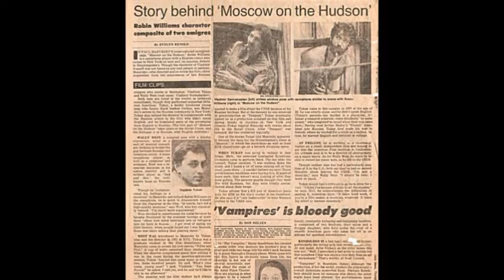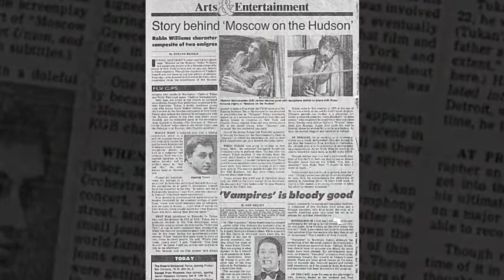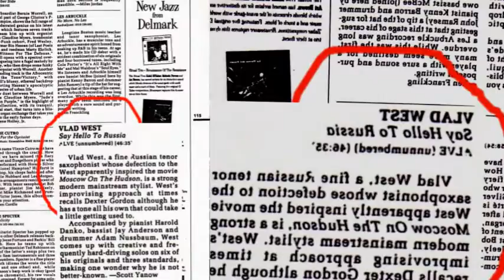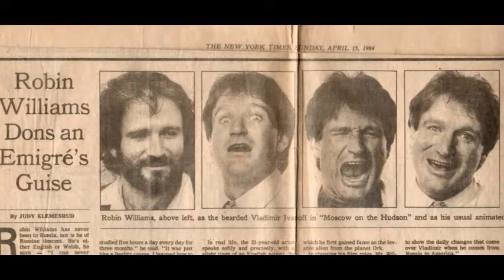"Robins' Dream" - to R.Williams by Vlad West (V. Sermakashev) from "Green Light" jazz CD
"ROBINS' DREAM" - remembering ROBIN WILLIAMS
from Vlad West (V. Sermakashev) CD "Green Light"